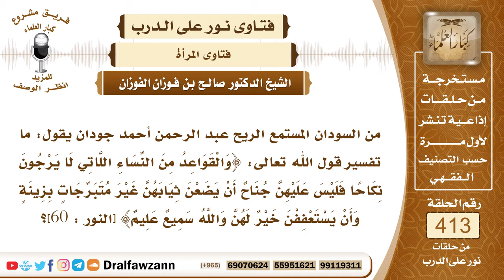5529- القواعد من النساء وحدود لباسهن وسترهن أمام الرجال - الشيخ صالح الفوزان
"5529- من السودان المستمع الريح عبد الرحمن أحمد جودان يقول: ما تفسير قول الله تعالى: ﴿والقواعد من النساء اللاتي لا يرجون نكاحا فليس عليهن جناح أن يضعن ثيابهن غير متبرجات بزينة وأن يستعففن خير لهن والله سميع عليم﴾ [النور : 60]؟
الجواب: القواعد من النساء هي المرأة التي كبر سنها ولا مطمع لها في الزواج، ولا يطمع أحد فيها، لقوله تعالى: ﴿لا يرجون نكاحا﴾ [النور : 60] فهي لا تطمع بالزواج وهي أيضا ليست محل طمع للرجال، فهذه لا بأس أن تضع الثوب الجلال الذي تلتحفه النساء اللاتي يخاف منهن الفتنة، وأما الثياب التي تستر جسمها فهذه يجب عليها استعمالها بشرط أيضا ألا تتبرج بزينة ألا تلبس ثياب زينة أو أن تلبس الحلي وتظهره للناس غير متبرجات بزينة والتبرج هو إظهار الزينة أمام الناس أمام الرجال فأباح الله للمرأة التي لا يطمع في نكاحها لكبر سنها أن تضع الثياب الزائدة عن ثياب الستر الثياب الاحتياطية كالعباءة والجلباب الكبير والمحلفة وأن تبقي عليها الثياب الساترة وتتجنب الزينة ﴿غير متبرجات بزينة﴾ [النور : 60] ومع هذا قال الله: ﴿وأن يستعففن خير لهن﴾ [النور : 60] أي أن يلتزمن بالستر المعروف ولا يضعن الثياب هذا خير لهن.
 السائل: هل في رخصة للقواعد في وجوه القواعد وكفوفهن أن تظهر؟
 الشيخ: الذي ليس فيه فتنة لا بأس أن تظهره من الكفين والقدمين أما الوجه فإنه عورة فالوجه عورة من عورة المرأة ومما يجب ستره عن الرجال.
 السائل: سواء كانت كبيرة أو صغيرة؟
 الشيخ: نعم.
السيرة الذاتية :
للاشتراك في قناة الشيخ صالح الفوزان

14_ الشيخ محمد أمين الشنقيطي
يتيوب

15_سماحة المفتي عبد العزيز آل الشيخ
 يوتيوب

رئيس الفريق
لمشروع كبار العلماء